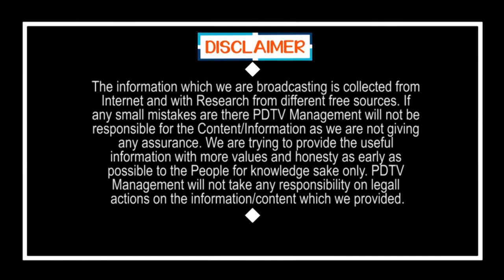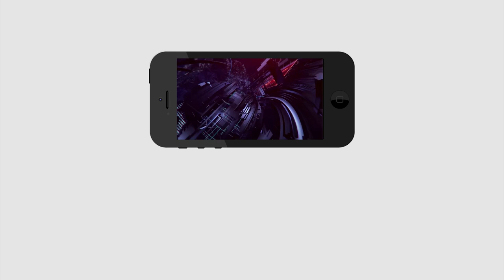Public Talk On Ys Jagan Ruling | Chandrababu | పాలన బాగుంది కానీ మందు రేట్లు తగ్గించాలి | PDTV News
పాలన బాగుంది కానీ మందు రేట్లు తగ్గించాలి